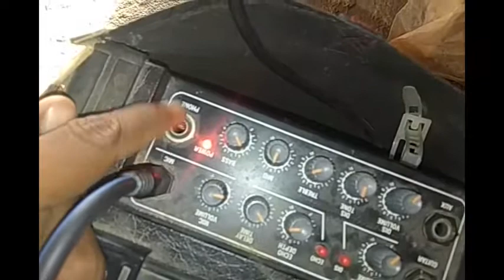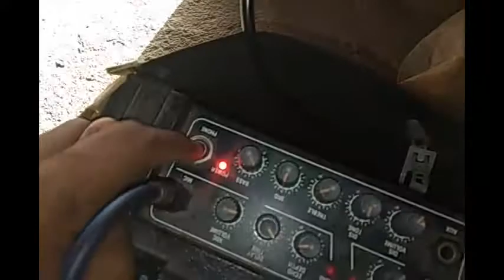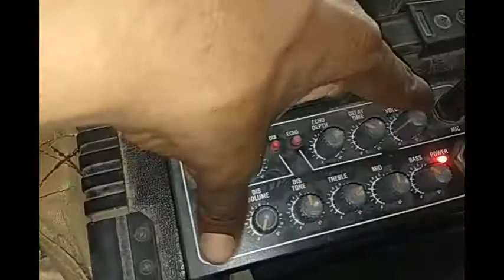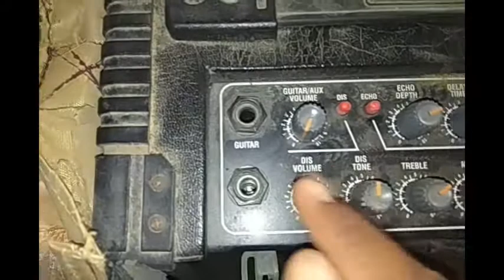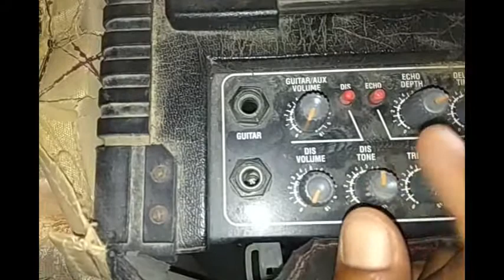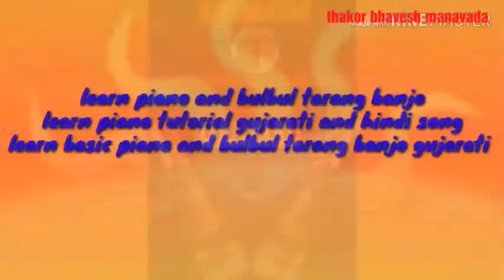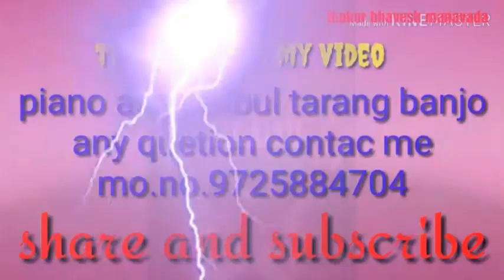Part ** 2 ** gujarati banjo - bulbul tarang banjo learn esy || gujarati ma banjo vagadta shikho hd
Gujarati bulbul tarang banjo part 2  learn esy
bulbul tarang banjo cover benjo
Gujarati  ma benjo shikho part 2  banjo play
Bulbul tarang banjo song benjo play
Bulbul tarang banjo gujarati
gujarati benjo play learn part 2 saral rite
banjo in gujarati  learn benjo
.thanks.

by. thakor bhavesh manavada